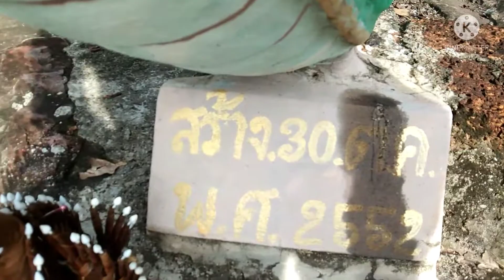# วัดเขาโต๊ะเจอพี่ ดวงเฮง งวดที่แล้ว#"